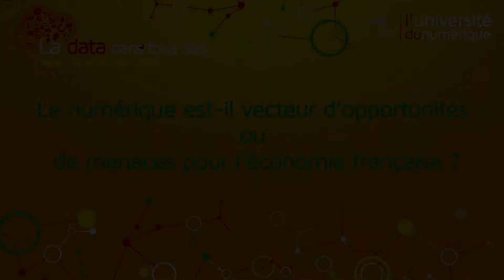Université du numérique 2017 - G. Roux de Bézieux